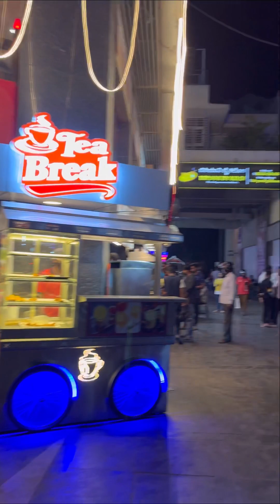Niladri Nagar, Electronic City phase 1, Bangalore city, night walking tour 4K, India 2023